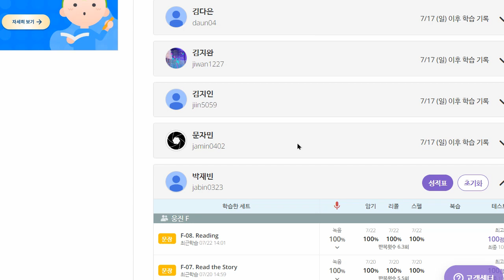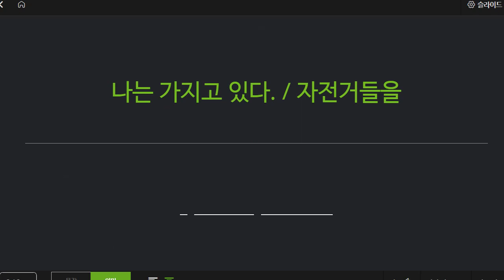박재빈 2022 07 25 초등 기초 어휘 보카 성취도 90